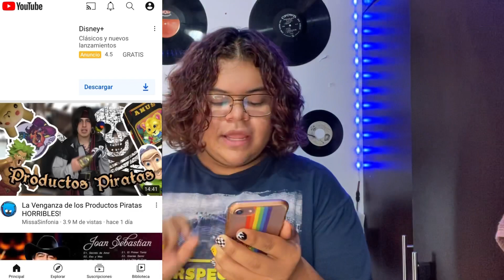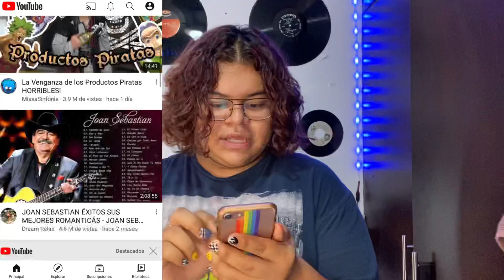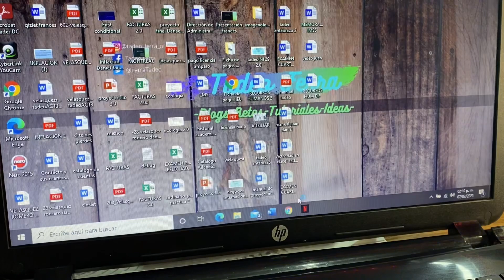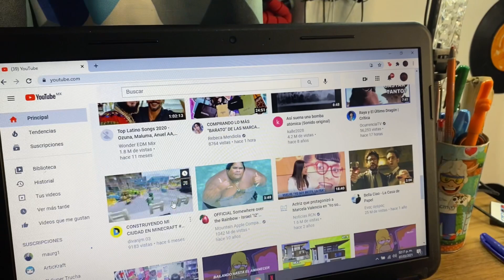Tutoríal como entrar a YouTube 📲❤️